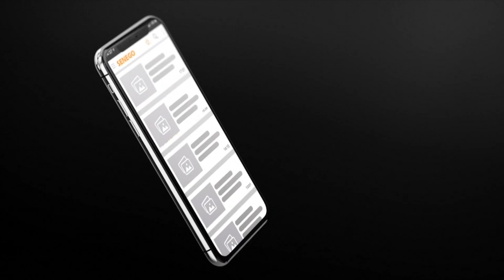Bathie Show reçoit Pape Diouf aux USA : "Lou takh ma am sucès si..."